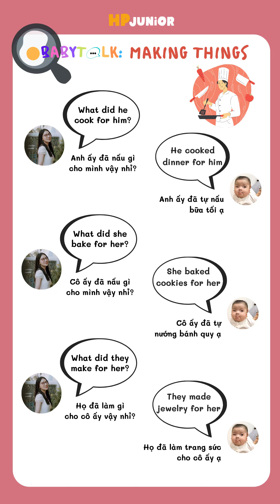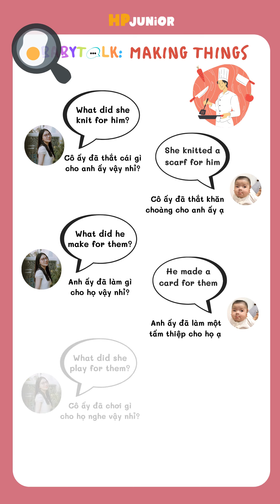MAKING THINGS () | BABYTaLK PART 05 | Các mẫu câu giữa ba mẹ và con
HP JUNiOR là 1 dự án phi lợi nhuận được Hương thành lập hướng tới mục đích nâng cao khả năng dạy con ngôn ngữ nói chung và tiếng Anh nói riêng.
Dự án BABYTaLK:
🧀 BABYTaLK là gì?
- BABYTaLK là 1 dự án được Hương soạn ra dựa trên giáo trình EVERYBODY UP của nhà xuất bản đại học Oxford từ level starter-level 6 để giúp ba mẹ muốn trò chuyện bằng tiếng Anh với con.
- BABYTaLK là một chuỗi các video ngắn khoảng 1 phút.
Mỗi video là 1 đoạn hội thoại giữa ba mẹ và con về các chủ đề quen thuộc trong cuộc sống.

🧀 BABYTaLK dành cho ai?
Dành cho ba mẹ muốn tự dạy con học tiếng Anh tại nhà và các bé từ 3 tháng- 13 tuổi.

🧀 Học theo BABYTaLK như thế nào?
Trong mỗi đoạn hội thoại, Hương đều có ghi âm và nói ở tốc độ RẤT CHẬM để ngay cả ba mẹ không giỏi tiếng Anh cũng có thể nghe và bắt chước. BABYTaLK có 2 cách áp dụng chính:
- Dành cho các bé sơ sinh và các bé chưa biết nói: ba mẹ sau khi xem BABYTaLK sẽ bắt chước cách đọc để đảm bảo phát âm đúng và nói chuyện với con bằng những câu nói đó hằng ngày/ Mỗi ngày khoảng 15 phút (có thể chọn chủ đề bất kì không cần theo trình tự)
- Dành cho các bé khoảng 1 tuổi trở lên và đã biết nói (tiếng Việt): ba mẹ bật BABYTaLK, cùng con nghe và lặp lại sau mỗi câu hỏi và trả lời.

🧀 Tại sao nên follow dự án BABYTaLK?
- Điểm nổi bật nhất của BABYTaLK là cuộc hội thoại thiết kế DÀNH RIÊNG cho ba mẹ và con, giúp ba mẹ tăng tương tác với con bằng tiếng Anh.
- Các câu nói được đọc ở tốc độ RẤT CHẬM giúp ba mẹ dễ dàng nghe và bắt chước để có cách phát âm tiếng Anh đúng, không lo dạy con sai.
- Nội dung các cuộc hội thoại dựa trên giáo trình EVERYBODY UP của nhà xuất bản đại học Oxford (1 trong những trường đại học lớn nhất thế giới).

🧀 Làm sao để tham gia học cùng BABYTaLK?
Điều duy nhất cần làm là ba mẹ follow trang HP JUNIOR-Tự dạy con học tiếng Anh hoặc kênh Youtube HP JUNIOR để cập nhật video mới liên tục.